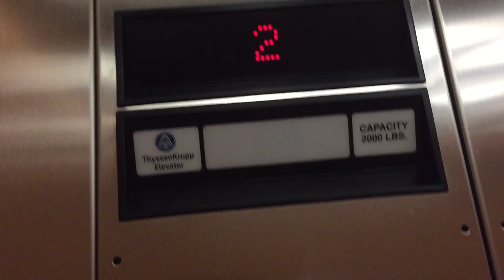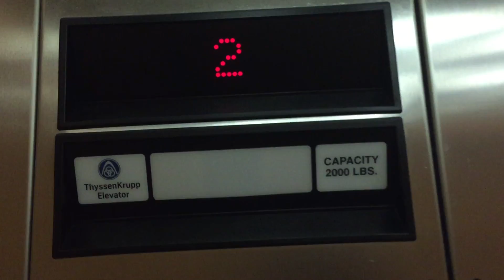ThyssenKrupp Hydraulic Elevator - Bowden Hall - Mississippi State University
Location: Bowden Hall at Mississippi State University
Floors Served: 3
Original Installation Co.: Not sure if this was originally a Dover
Original Installation Model:  Unknown
Original Installation Year: Unknown
Modded Co: Thyssen Krupp
Modded Model:
Modded Year:Unknown
Current  Type: Hydraulic
Door Protection Type: Electronic Safety Edge
Current Capacity:  2100 lbs
Speed:   150 FPM